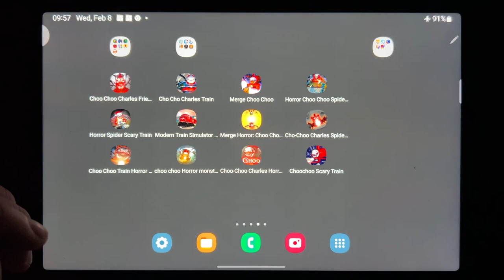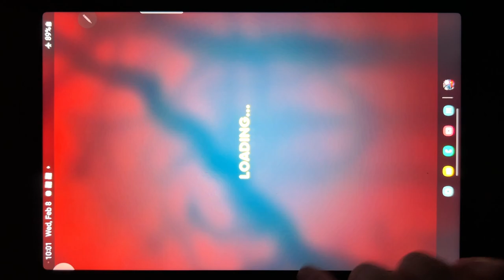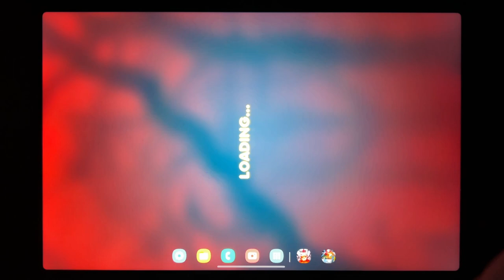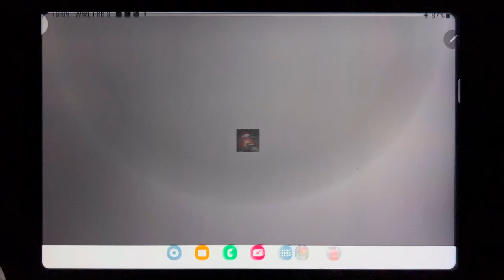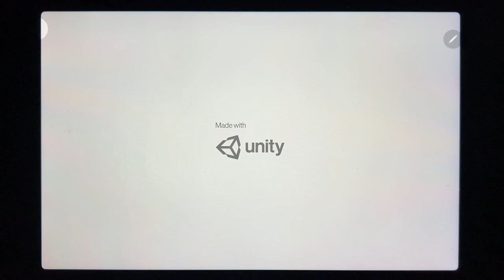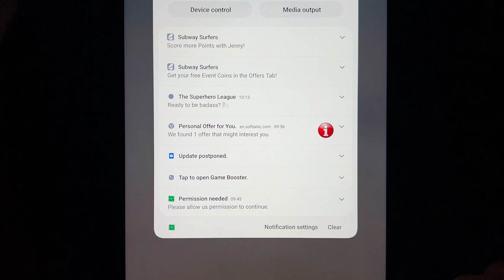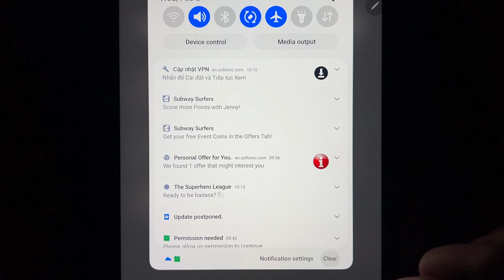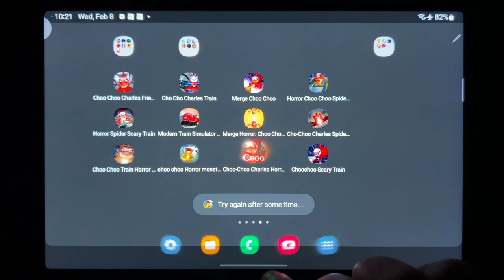Choo Choo Charles Friends, Cho Cho Charles Train, Merge Choo Choo, Horror Choo Choo Spider Train....